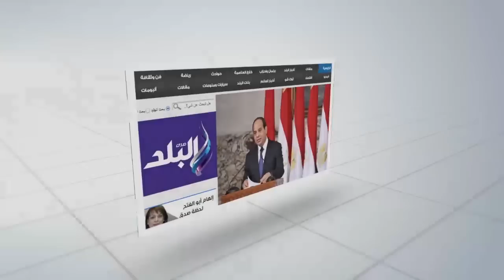تظاهر العاملين "بالضرائب" امام الصحفيين للمطالبة بإسقاط قانون الخدمة المدنية